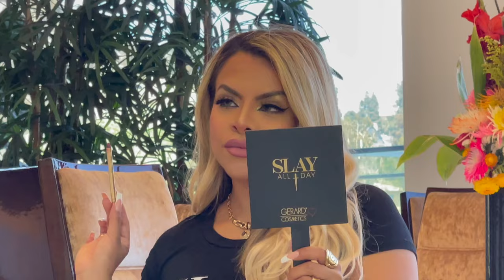Wish House Vlog 1 | Josetty Hurtado